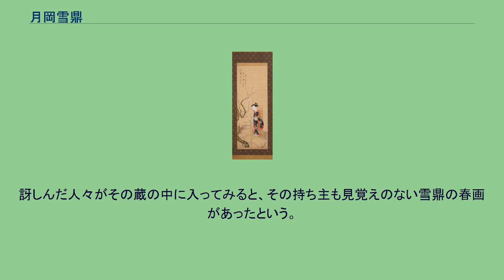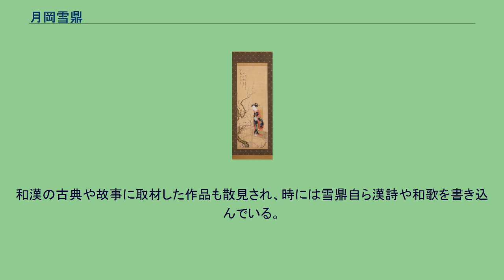月岡雪鼎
月岡 雪鼎（つきおか せってい、享保11年〈1726年〉 - 天明6年12月4日〈1787年1月22日）〉とは、江戸時代中期から後期にかけて活躍した浮世絵師。
姓は源、本姓は木田、名は昌信。
俗称を馬淵丹下といい、字を大渓といった。
号に、信天翁、月岡山人、露仁斎、錦童、桃漪など。
近江国蒲生郡日野大谷村（現在の滋賀県蒲生郡日野町大谷）生まれ。
大谷には「月岡山」という小高い丘があり、雪鼎はこの山の名称から「月岡」と号したと伝承がある。
現在、この月岡山には雪鼎を顕彰する石碑が建てられている。
一方、画号の「雪鼎」の由来は分かっていない。
父・木戸平四郎友貞は医者で、大坂に移住。
雪鼎も家業の医者を継ぐも病気がちで断念する。
その後、同郷の京狩野派の絵師・高田敬輔門下で、本格的な画法を学んでいたが、西川祐信の影響で「月下擣衣図」（絹本着色）などのような肉筆美人画も描く。
現在、確認できる最初の作品は、宝暦3年（1753年）正月刊行の『絵本龍田山』で、宝暦年間に手がけた版本は確認出来るだけで30冊に及ぶ。
仁和寺に申し出、明和2年(1765年）6月に法橋位を得る。
この頃は大坂江戸堀2丁目に住み、隣人は国学者・江田世恭、大坂の文人サロン・混沌詩社を中心とする詩人や学者と交流を持った。
作品も版本は減り、代わりに肉筆画が増えていく。
安永7年（1778年）3月に息子・雪斎は法橋、自身は法眼に推免された。
法橋位を得た年かまたは翌年から、行年書に9歳または10歳加算するようになる。
以後、3幅対や屏風など大画面の作品を手掛けることが多くなり、富裕な人々からの注文が増えたと推測される。
1775年、大坂浪華塩町の心斎橋筋に移住。
享年77。
長男月岡雪斎、次男月岡雪渓も浮世絵師。
門人に蔀関月、岡田玉山、墨江武禅、森周峰、桂宗信などがいる。
また一説には月岡芳年は雪鼎の長男で、月岡雪斎の画系を引いているといわれる。
作画期は宝暦3年頃から没年の天明6年に到っており、肉筆浮世絵の他、版本の挿絵にも筆をとった。
肉筆画の多くは美人図で、賦彩の美しい画品を具えた作品が数多く見られる。
雪鼎の描く女性は、色白で鼻筋の通った瓜実顔に切れ長の目が特徴で、京都のものとは異なる独特な写実性のある作品が多い。
豊艶な美人の輪郭線に、薄い墨と落ち着いた朱色を併用することで、色白の肌との調和を図っている。
また、春画の名手としても知られる。
天明の大火の時、焼け跡の中になぜか残った蔵があった。
訝しんだ人々がその蔵の中に入ってみると、その持ち主も見覚えのない雪鼎の春画があったという。
この逸話が広まり雪鼎の春画は火除になると評判が広がり、値が十倍にもなったという。
ただし、美人画や春画ばかりを描いたわけではない。
水墨を基調とした人物画には狩野派風、山水画には雪舟風の描法を用い、師の敬輔の影響が看取できる。
和漢の古典や故事に取材した作品も散見され、時には雪鼎自ら漢詩や和歌を書き込んでいる。
雪鼎が用いた遊印「図不食先哲糟粕」は「先人の真似をしただけの絵は描かない」の意で、雪鼎の絵に対する思想を表している。
こうした雪鼎の絵は貴族にも愛好され、その絵の値段は三十金、五十金にもなった。
以上は、山本ゆかり「月岡雪鼎肉筆画一覧（未定稿）」『上方風俗画の研究 ─西岡祐信・月岡雪鼎を中心に─』（pp.267-273）等を元に追記作成。